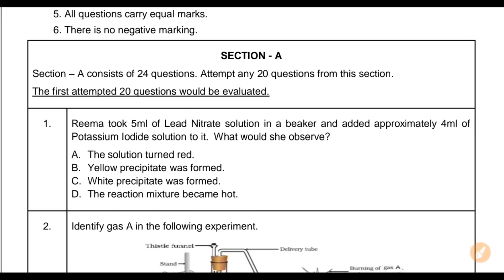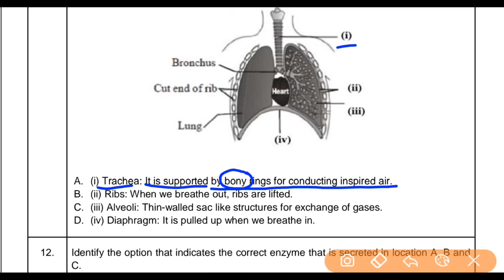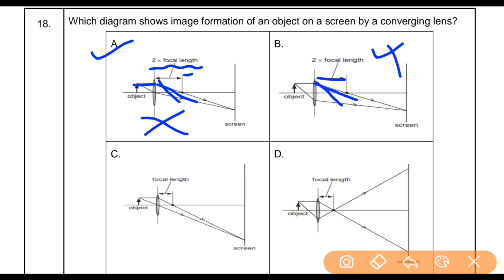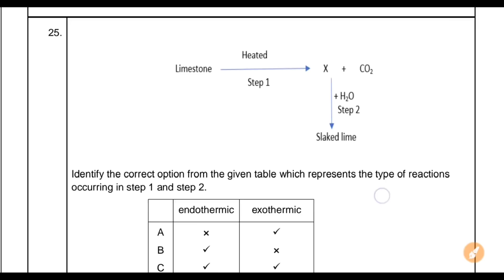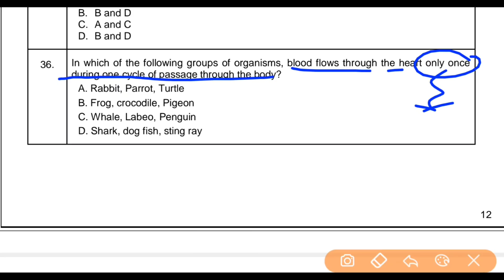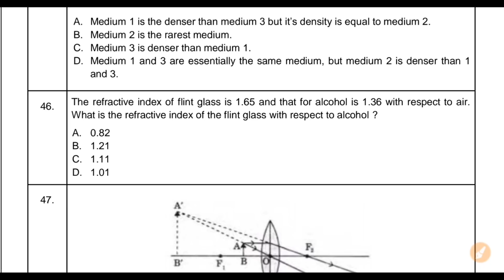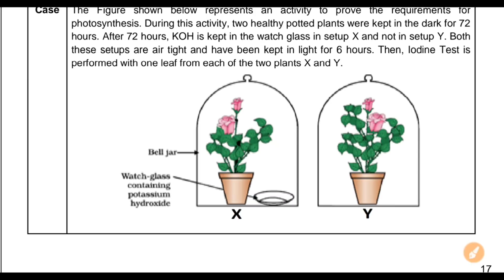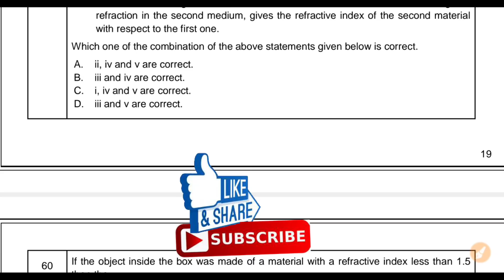Science Class 10 Official Sample Paper for Term 1 (2021-22)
Science sample paper for term 1 class 10 full solution
Class 10 science official sample paper for term 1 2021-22 full explanation